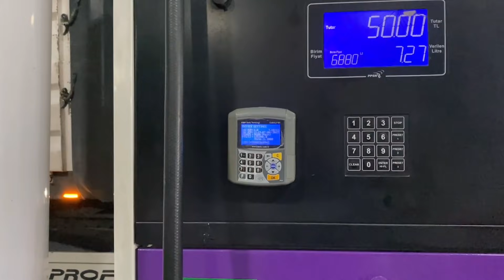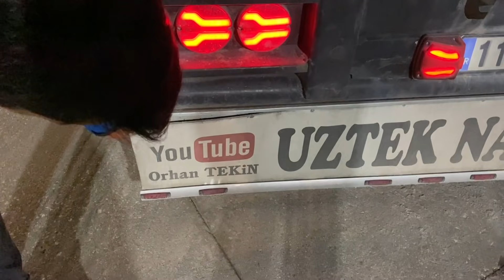BMC İLE İSTANBUL’DA ÇAMURA BATTIK! (KEPÇE KURTARDI) | TIR ALDIĞIMIZA PİŞMAN OLDUM MU?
Merhaba ben Yasin UZUN..

Bu videoda BİLECİK-İstanbul(Avrupa)  seferimizi ve çamura nasıl battığımızı izleyeceksiniz. İyi seyirler..

Sizlerin desteği oldukça çok daha iyi yerlere geleceğime inanıyorum. İyi veya kötü yorumlarınızı aşağıya bekliyorum. Eleştirileriniz benim için önemli iyi ki varsınız🙏

tır videoları
uzun yol videoları
uzun yol tır videoları
tır ile uzun yol
tır aldım
arabamı sattım
bmc 1142
yeni tırım
iş kurdum
genç girişimci
dorse
konya tır
bucak tır
otomobil videoları
motivasyon videoları
vlog
kamyon videoları
tır videoları
tır oyunları
tırcı olmak
tırcı oluyorum
tır öğreniyorum
girişimcilik
girişimcilik hikayesi
tır maceraları
dostluk
arkadaşlık
girişimcilik
ortak iş
Tır kazası
Bmc kaza
1142 kaza